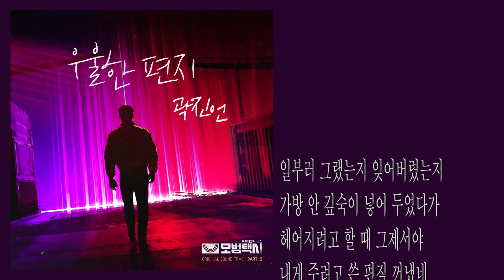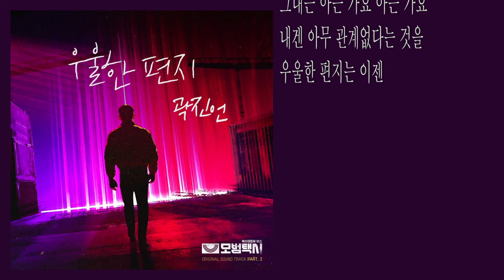곽진언 (Kwak Jin Eon) - 우울한 편지 (A Glommy Letter) (Classical Ver.) | 모범택시 OST / Taxi Driver OST Part 2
Advertisements are automatically inserted due to the sound source copyright.